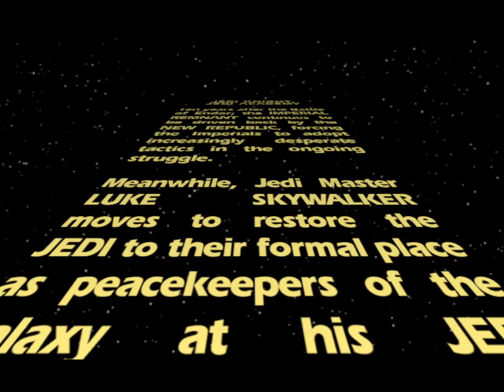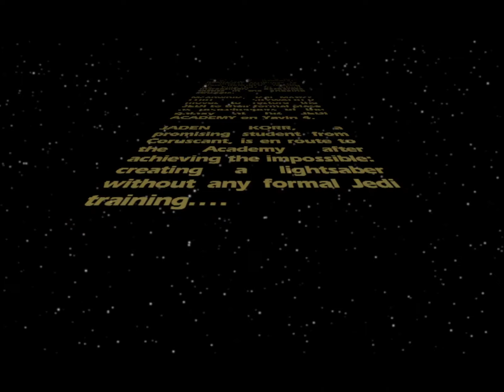STAR WARS™ Jedi Knight - Jedi Academy Let's Play PT 01 Welcome Students